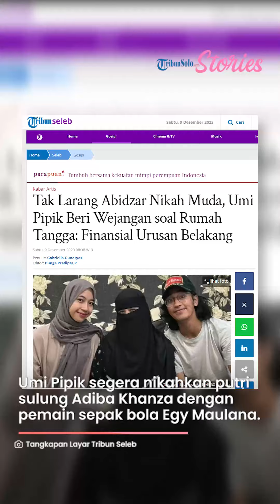Tak Larang Abidzar Nikah Muda, Umi Pipik Beri Wejangan soal Rumah Tangga: Finansial Urusan Belakang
TRIBUNSOLO.COM - Umi Pipik tak melarang sang putra, Abidzar Al Ghifari untuk menikah muda hingga beri wejangan soal rumah tangga.

Diketahui, tak lama lagi Umi Pipik dikabarkan akan segera menikahkan putri sulungnya Adiba Khanza dengan pemain sepak bola Egy Maulana.

Umi Pipik mengatakan dirinya juga tak melarang Abidzar Al Ghifari, adik Adiba Khanza jika putranya memiliki niatan menikah di usia muda.

"Maksud saya, siapa pun anak saya, termasuk Abi juga kalau sudah menemukan pasangannya, ya nggak usah lama-lama (segera menikah)," kata Umi Pipik.

"Kan yang harus disegerakan itu sunnahnya itu satu menguburkan jenazah, dua pernikahan," sambungnya.

Kendati tak melarang Abidzar menikah muda, Umi Pipik mengharuskan putranya matang secara mental terlebih dahulu.

"Kalau memang anak saya sudah matang, bukan dari finansial saja, tapi sifatnya, ya sudah."

"Saya sebagai orang tua satu-satunya, sebagai ibu dan sebagai ayah kalau anak saya entah itu Adiba, entah itu Abi saya harus menguatkan mentalnya terlebih dahulu," bebernya.

Menurut wanita yang pernah membintangi film Haji Backpacker itu, finansial bukalah urusan nomor satu dalam urusan pernikahan.

"Bukan siap finansial aja, finansial mah urusan belakangan. Kalau kita sudah sunnah menikah maka Allah akan mudahkan rezekinya." jelasnya

VP: ROZAQ